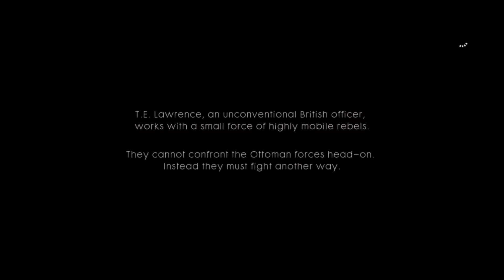NOTHING IS WRITTEN | Battlefield 1 #11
It's time for the final war story, as we ride across the Arabian desert following the legend of T.E Lawrence